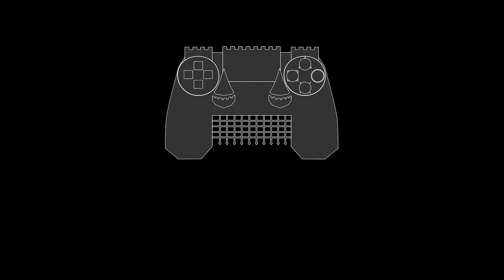Sonic Forces PS4 Blind Let's Play Part 4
Super-Fun Let's Play!
I bought this for my son, helped him through the first level and decided to fly through it for a blind let's play! Hope you all enjoy!

Stage 18: 1:00
Stage 19: 7:30
Secret 2: 12:29
Stage 20 15:54
Secret 3: 19:32
Secret 1: 21:32